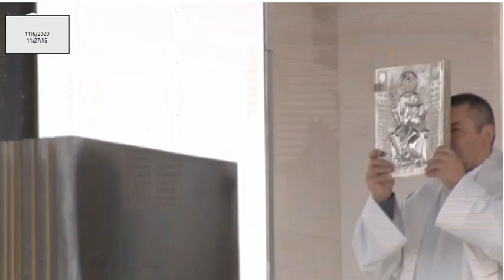Missa a Nossa Senhora de Fátima desde o Recinto de Oração do Santuário de Fátima 11.06.2020